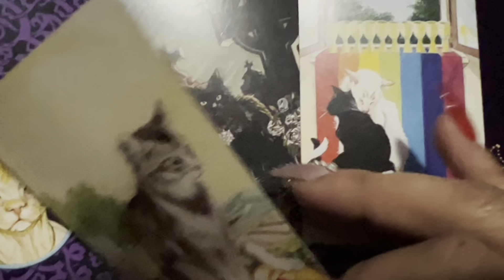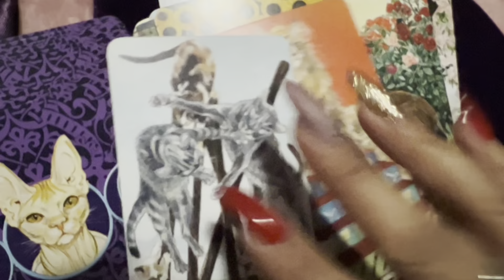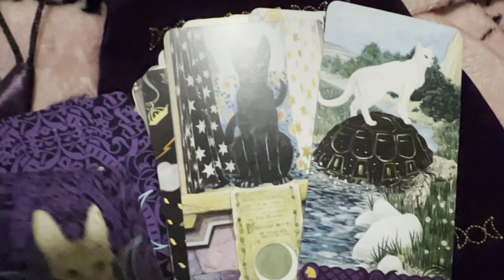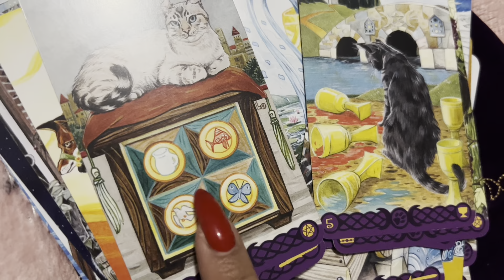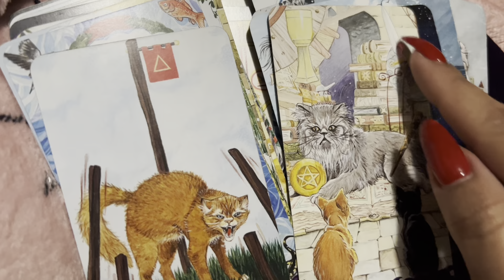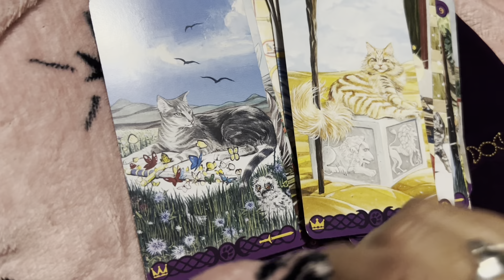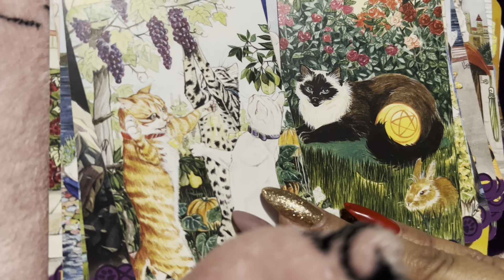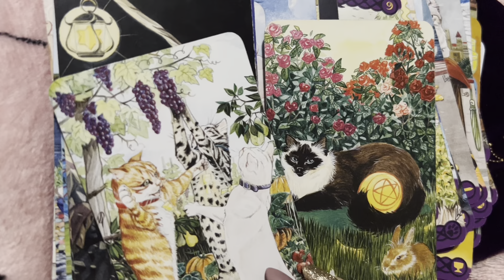This person is using Venus retrograde against you! they want you back￼ 🙄